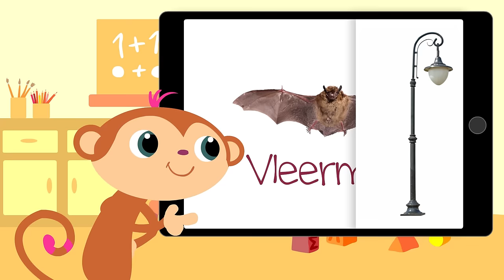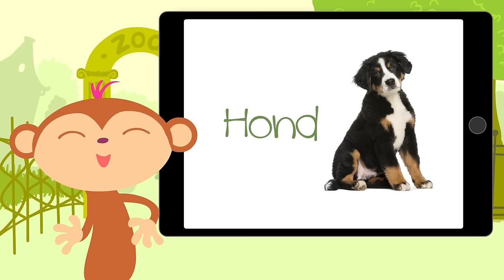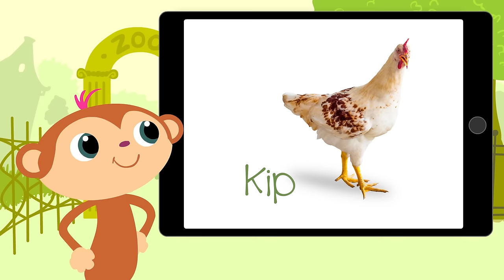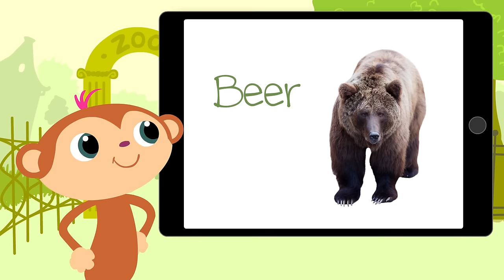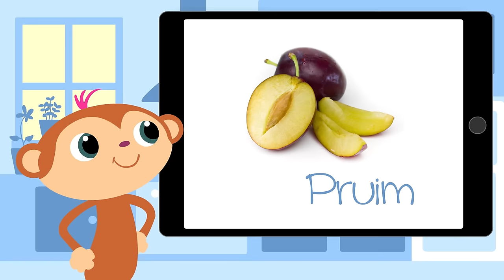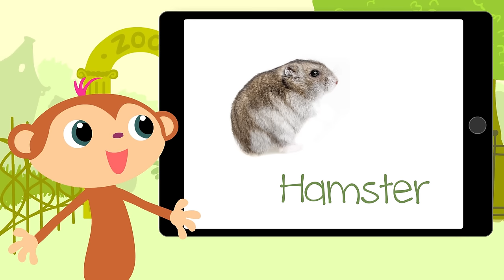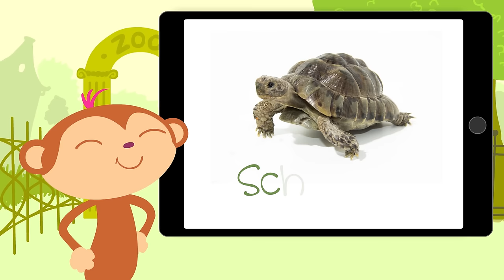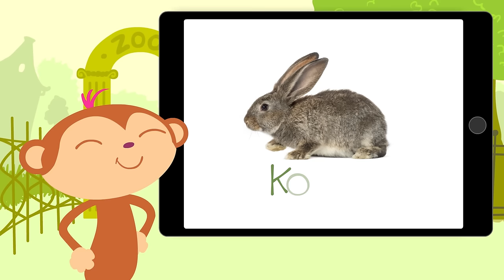Dutch Compilation • 19 Minutes • Childrens First Words • Dutch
Get to know several themes & practice your words with many StoryZoo adventures. This video is available in multiple languages if you would like your little one to learn something new.